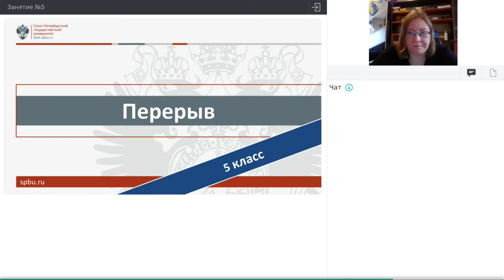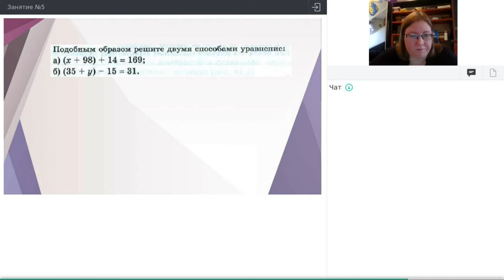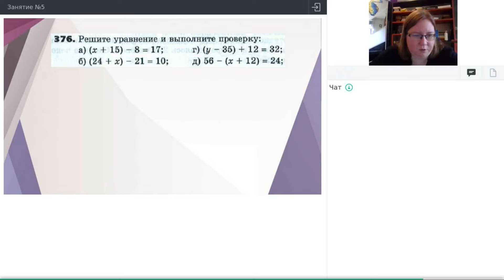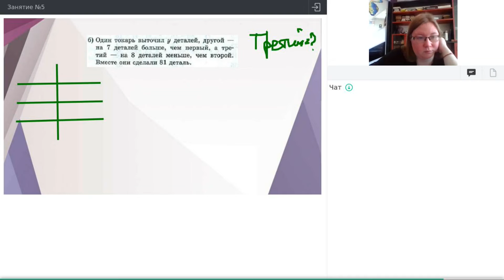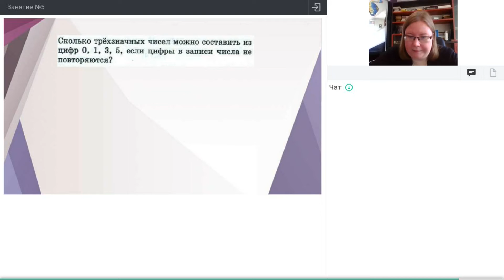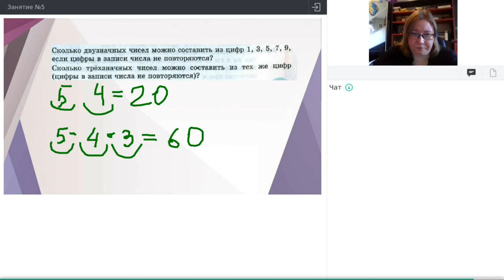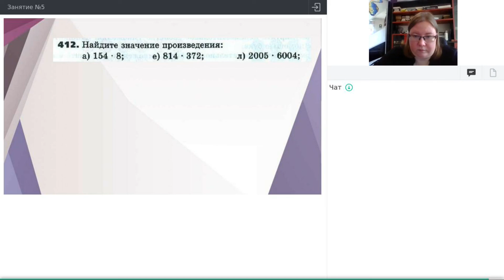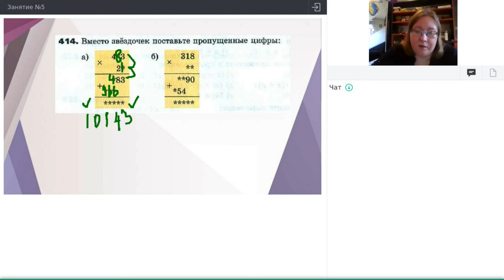Онлайн-школа СПбГУ 2021/2022. 5 класс. Математика. 06.11.2021